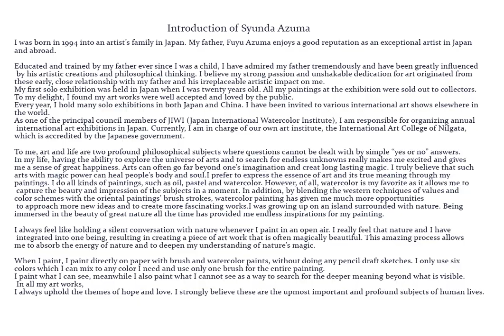The 2ND Australia International Watercolour Exhibition Teaching Consulate:azumasyunda